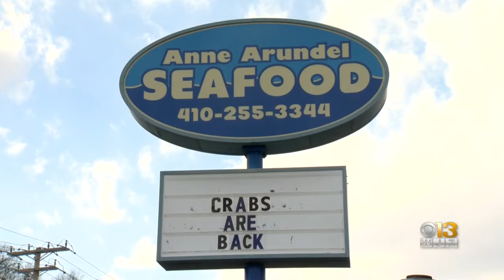Anne Arundel County's Styrofoam Ban Takes Effect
If you have leftovers after visiting a restaurant in Anne Arundel County, don't expect a styrofoam container: a law banning food service businesses from using styrofoam took effect Friday.